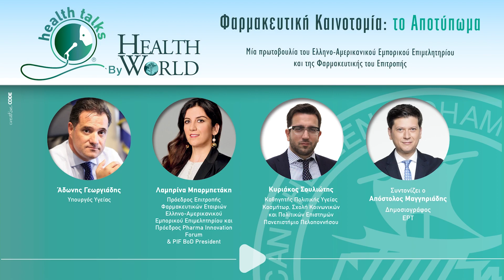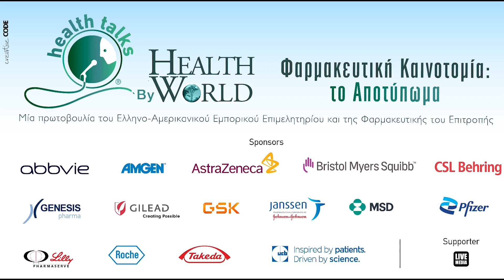1st Health Talk - Video Cast by Healthworld 2024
Health Talks by Healthworld 2024
Φαρμακευτική Καινοτομία, Το Αποτύπωμα